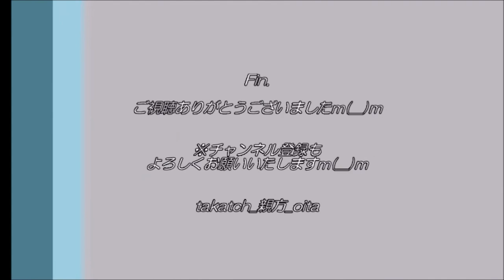【祭り 大分👹】馬場子供神楽「平国」｜2020大分っ子芸能文化祭 in 祝祭の広場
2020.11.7、＠大分市祝祭の広場大分っ子芸能文化祭にて。※ダイジェスト動画です。

〇「馬場子供神楽」
昭和63年(1988年)い地区の活性化と青少年健全育成育成のために結成。
大分市内を中心とした各種イベントや慰問などをはじめ、県外の公演も行っている。
お客さまに楽しんでいただける神楽を目指し、日々練習に励まれているとのこと。

◇「平国（へいこく）」
イザナギが、自分の子である火の神：カグツチノカミを斬った際、４柱の神が生まれた。
その各神々の荒魂を鎮めるため、刀で舞う演目。